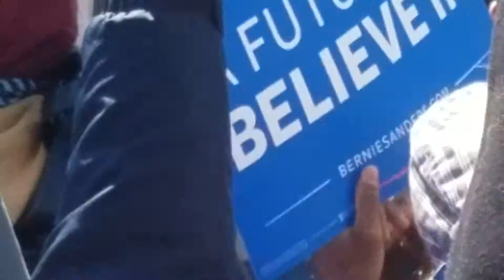a future to believe in brooklyn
Rally at the boardwalk in coney island Brooklyn Nyc